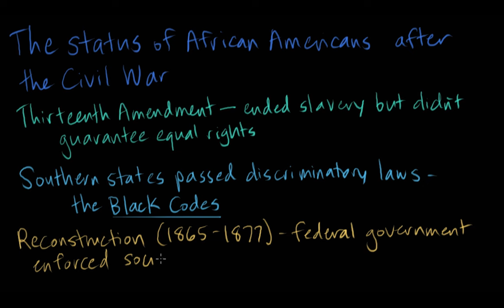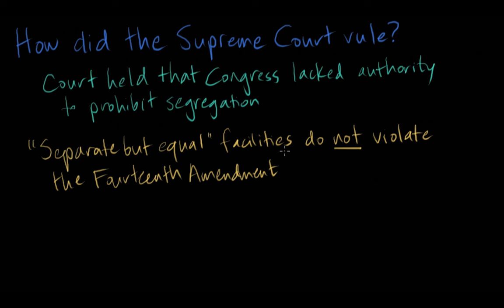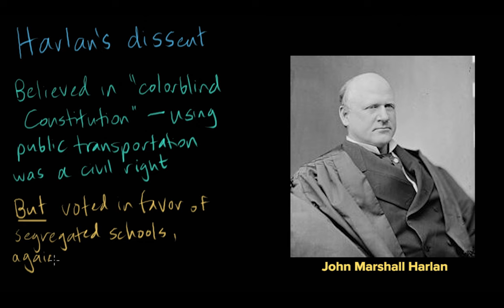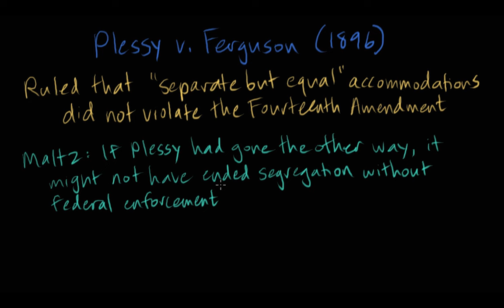Plessy v. Ferguson | The Gilded Age (1865-1898) | US history | Khan Academy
Plessy v. Ferguson was an 1896 Supreme Court case concerning whether "separate but equal" railway cars for black and white Americans violated the equal protection clause of the Fourteenth Amendment. In this video, Kim Kutz Elliott discusses the case with scholars Jamal Greene and Earl Maltz. To learn more about US Government and Politics, visit Khan Academy To read more about constitutional law, visit the National Constitution Center’s On this site, leading scholars interact and explore the Constitution and its history. For each provision of the Constitution, experts from different political perspectives coauthor interpretive explanations when they agree and write separately when their opinions diverge.